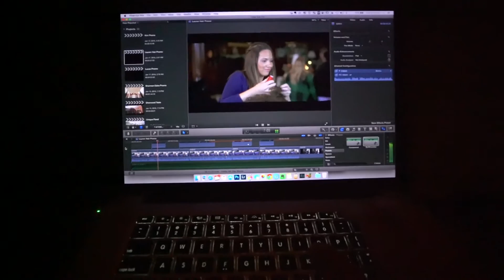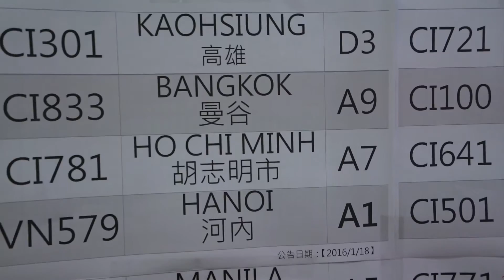30,000 Feet VLOG 1-17